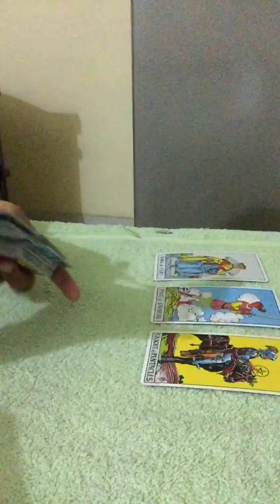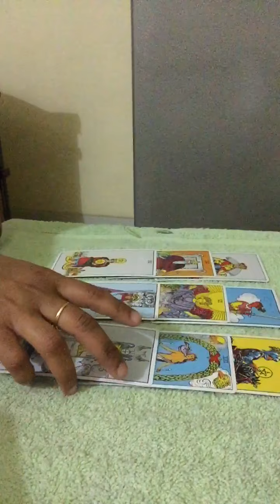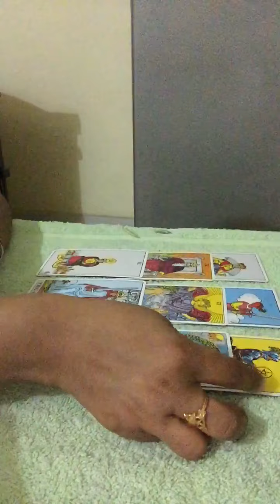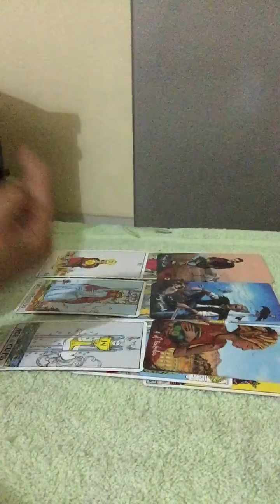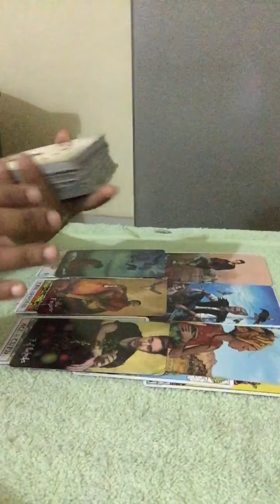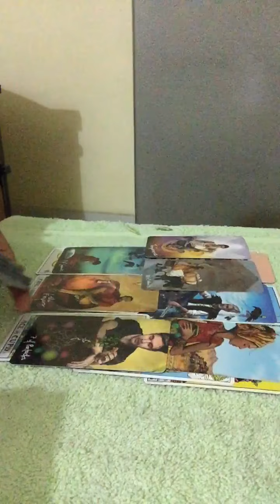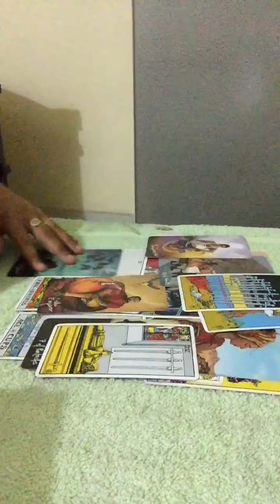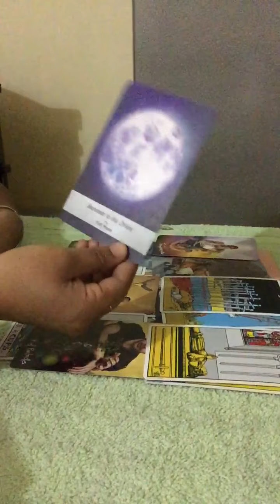SCORPIO FEBRUARY-22-28th~You both r feeling overburden,they are thinking about you alot but....